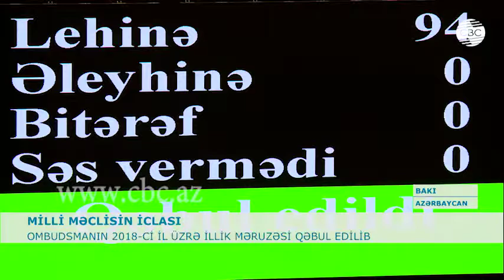OMBUDSMANIN İLLIK MƏRUZƏSİ QƏBUL EDİLİB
Milli Məclisin plenar iclasında Azərbaycanın İnsan hüquqları üzrə müvəkkilinin 2018-ci il üzrə illik məruzəsi dinlənilib. Ombudsman Elmira Süleymanovanın təqdim etdiyi hesabatda dövlət və yerli özünüidarə orqanları, vəzifəli şəxslərin pozduğu insan hüquqları və azadlıqlarının bərpası, eləcə də digər məsələlər öz əksini tapıb. Ombudsman bildirib ki, Milli Preventiv Qrupu ölkənin müxtəlif şəhər və rayonlarında  240-dək islah müəssisəsinə baş çəkib.
Milli Preventiv Qrupun üzvləri Əmək və Əhalinin Sosial Müdafiəsi Nazirliyinin sağlamlıq imkanları məhdud uşaqlar, pensiya yaşına çatan, habelə əlilliyi olan şəxslər üçün sosial xidmət müəssisələrinə də baş çəkib. Şikayətlərin təhlili nəticəsində Müvəkkil qanunvericiliyin təkmilləşdirilməsi ilə bağlı təkliflər verib. Millət vəkilləri ombudsmanın qaldırdığı məsələləri müzakirəyə çıxarıblar.
Deputatlar Ombudsmanın illik məruzəsini qəbul ediblər. Plenar iclasda “Gənclər siyasəti haqqında” qanuna dəyişikliklər də üçüncü oxunuşda qəbul edilib. O cümlədən, Torpaq, Şəhərsalma və Tikinti, Cinayət, İnzibati Xətalar məcəllələrinə təklif olunan dəyişikliklər təsdiqlənib.